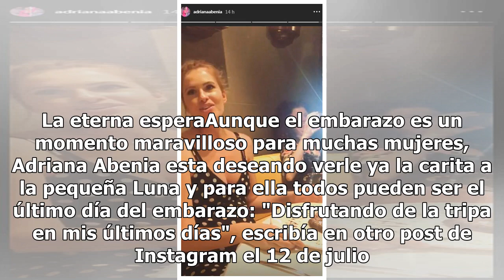Adriana Abenia celebra su 34 cumpleaños antes de convertirse en madre